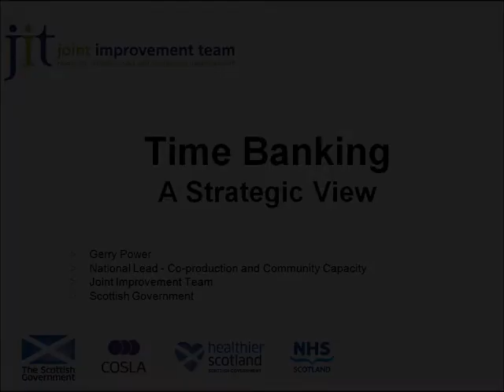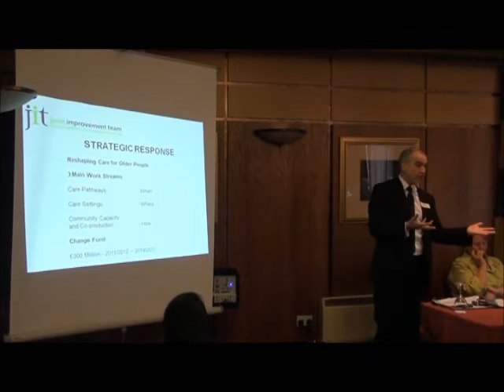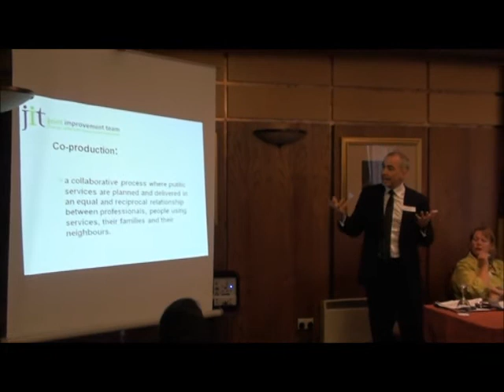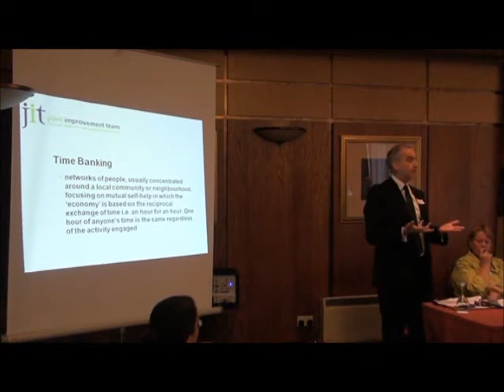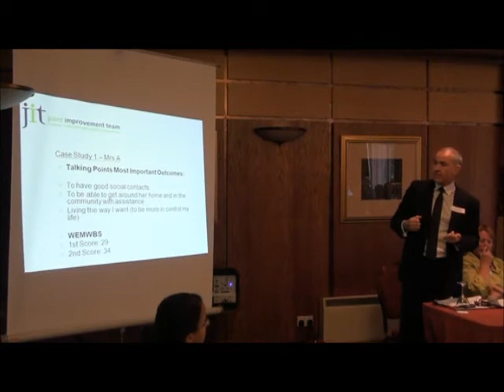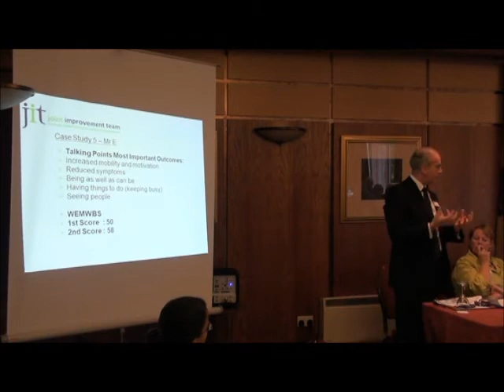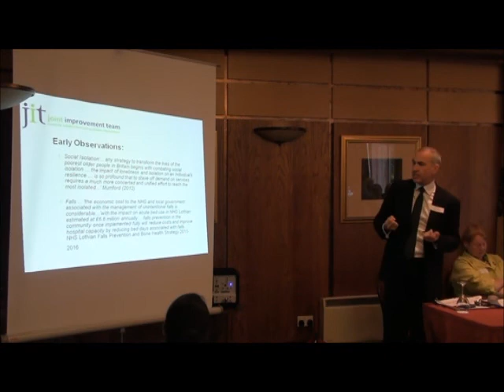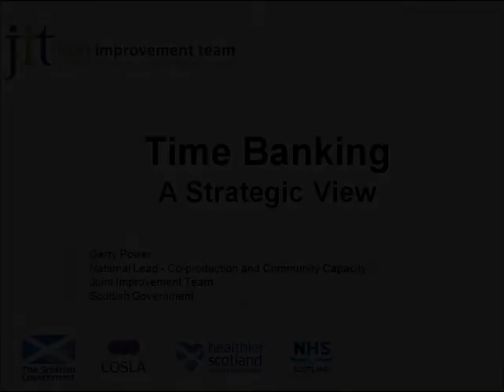Gerry power Full presentation